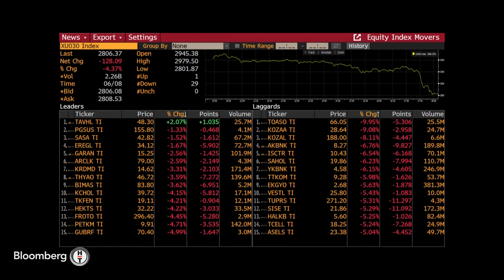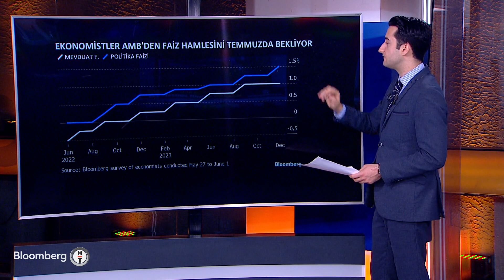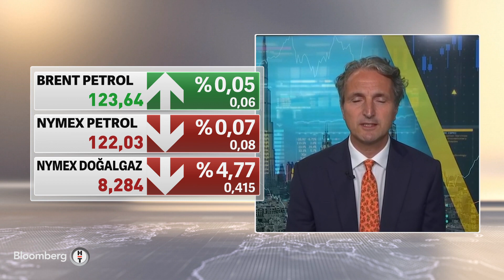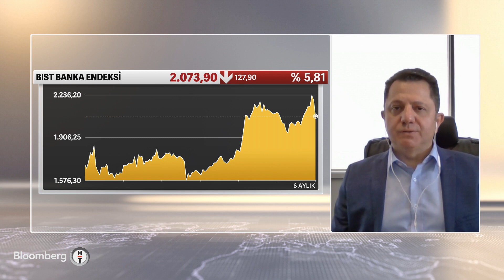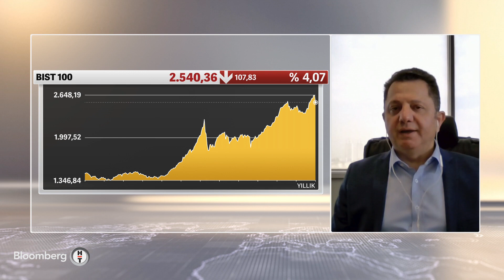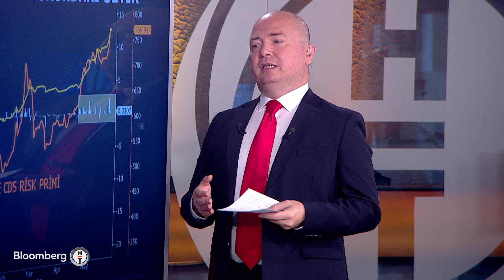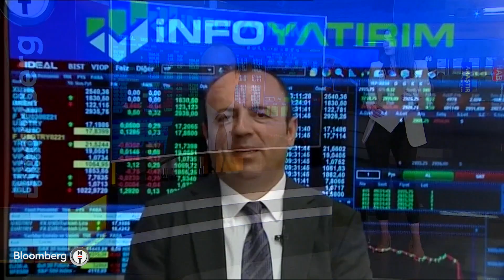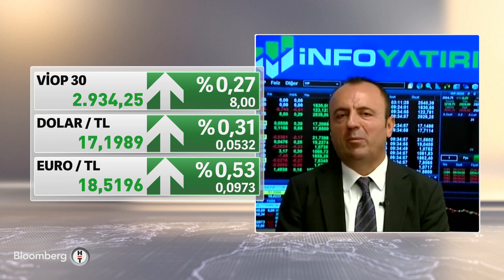AMB'nin Temmuz ayı için faiz artış sinyali vermesi bekleniyor - Yatırım Bülteni | 09.06.2022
* KUTAY KORAP - BORSA İSTANBUL DÜN GÜNÜ NASIL TAMAMLADI?
* ERSOY ERKAZANCI-BLOOMBERG HT DUBAİ TEMSİLCİSİ
* MEHMET GERZ-ATA PORTFÖY YÖNETİMİ GENEL MÜDÜRÜ
* SERDAR PAZI
* İNFO YATIRIM